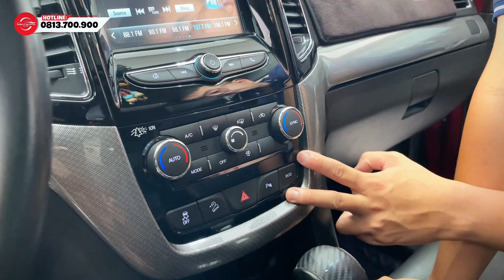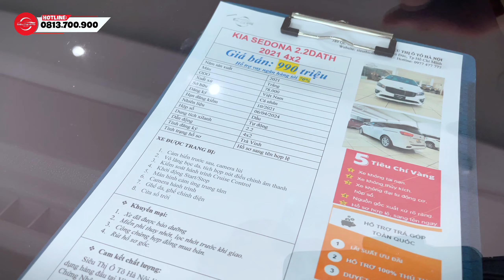Báo giá dàn xe 5-7 chỗ Gầm Cao Máy Thoáng vừa cập bên Siêu Thị Ô Tô Hà Nội 389. | Ô Tô Cũ 24/24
CẬP NHẬT BÁO GIÁ Ô TÔ LƯỚT, SANG, RẺ Ngày: 06/12
Khám phá và nghe giá (KPVNG): Báo giá dàn xe 5-7 chỗ Gầm Cao Máy Thoáng vừa cập bên Siêu Thị Ô Tô Hà Nội 389. | Ô Tô Cũ 24/24

- Web: sieuthiotohanoi.vn
- Hotline Mua-Bán hàng: 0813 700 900 (sales)
- Giờ hoạt động: 8:00 - 22:00